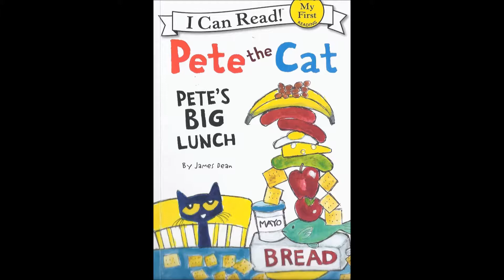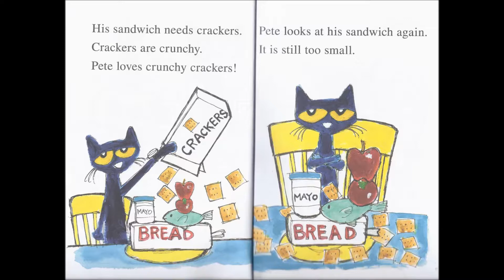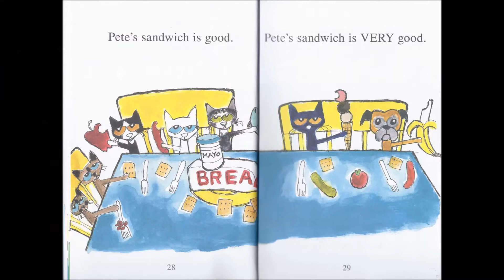Pete the Cat Pete's Big Sandwich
Pete the Cat is Hungry!  How much food is too much?  What will he make?  Come, take a listen!